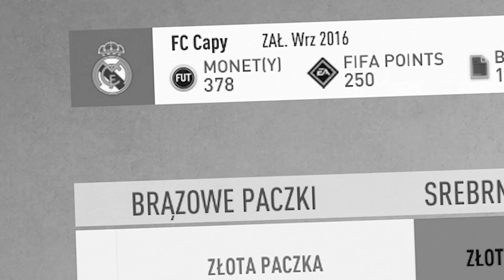TRAFIŁEM IKONĘ DO PIERWSZEGO SKŁADU! GRUBY PACK OPENING! 10x WALKOUT! FIFA 20